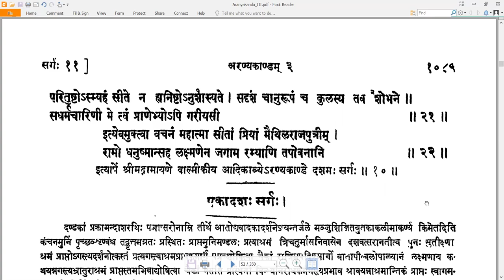10 Valmiki RamayaNam - वाल्मीकि रामायणम् - AraNyakandam अरण्यकाण्डम् Sarga 10 सर्गः १०